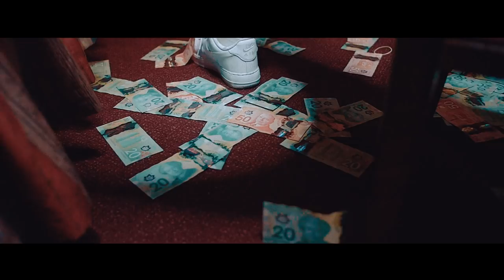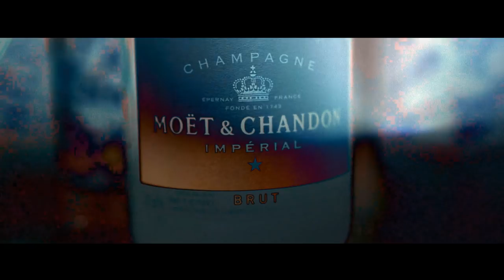DONNY - LUCIFER | Shot by PAVFILMS